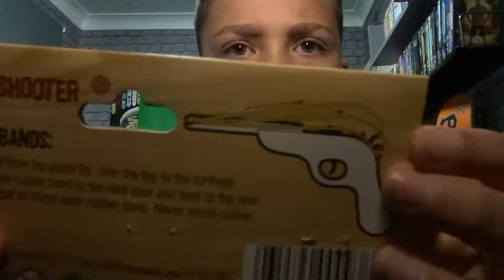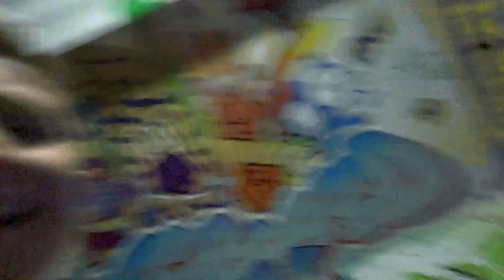Say HELLO to my little friend ~ Unboxing rubber band gun!!